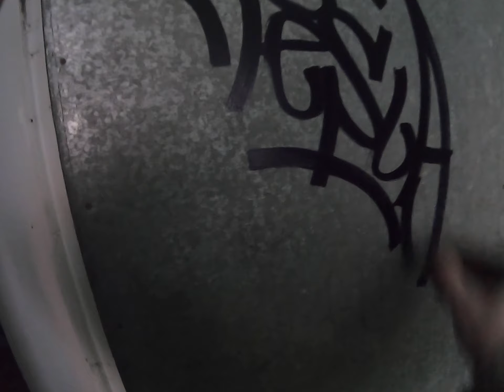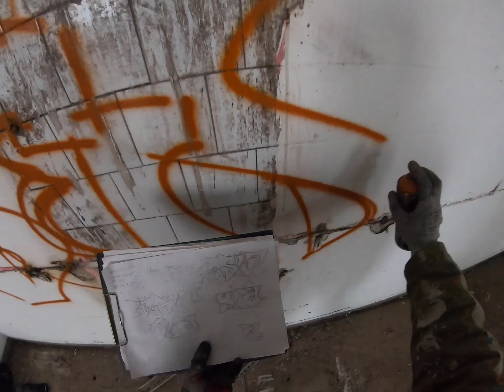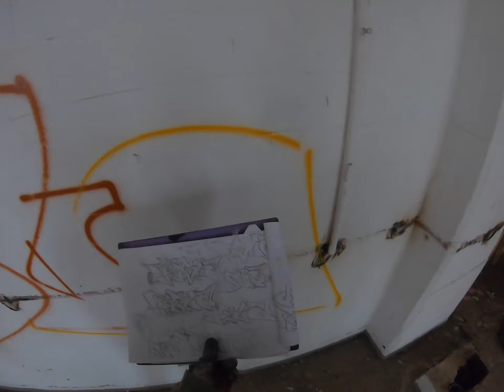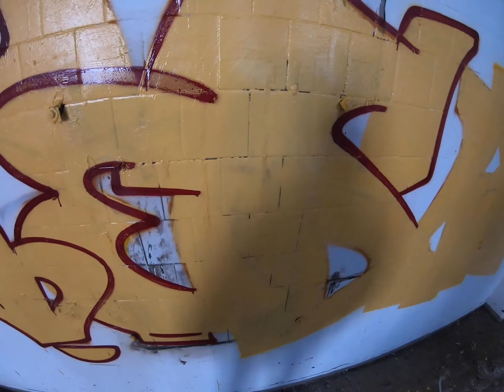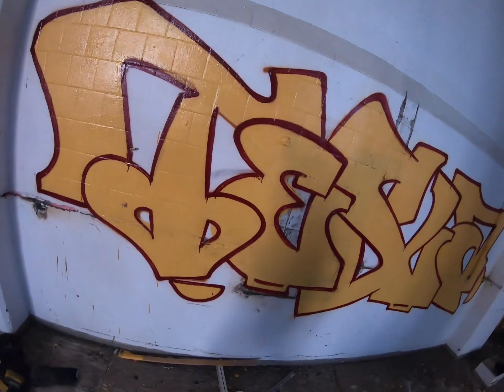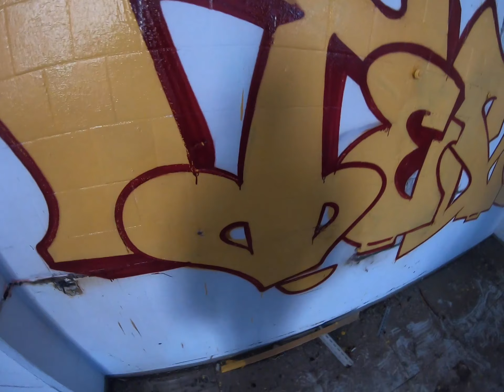Abandoned factory/Production with Rebel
Льем бюджетные куски вместе с Rebel aka Original Dee. 1 полный баллон на контур, заливка кистью.